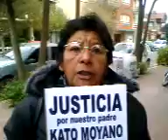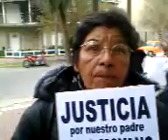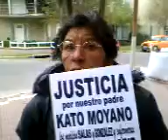Rosalia de Moyano, Marcha, Justicia por Kato Moyano, Ultima parte, Miramar, 310513 1254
Miramar, 31 de mayo de 2013,
Entrevista a la Sra. Rosalía de Moyano (última parte)